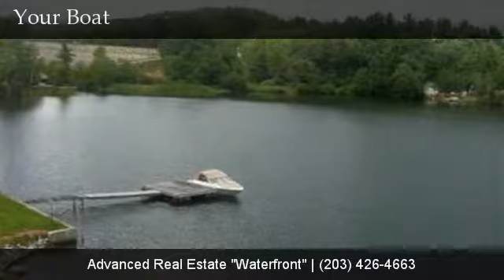Highland Lake, Winchester Center, CT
Highland Lake
Winchester Center, CT

Contact Advanced Real Estate "Waterfront" for more information.